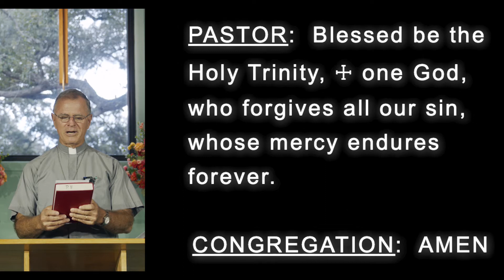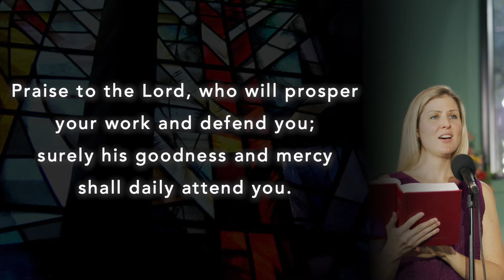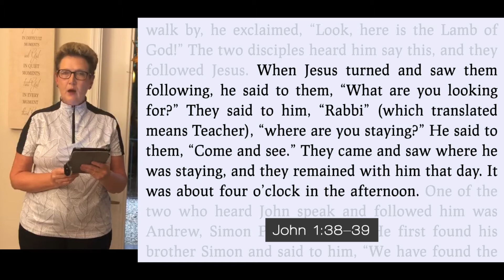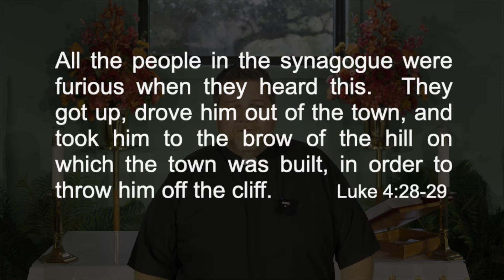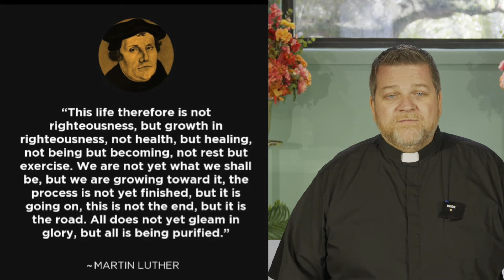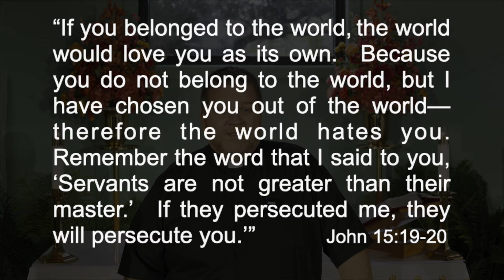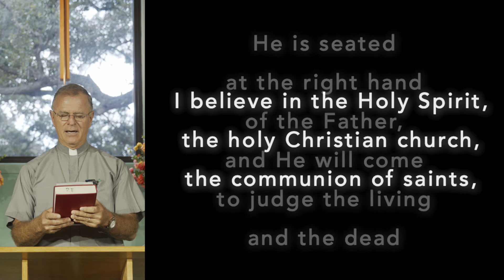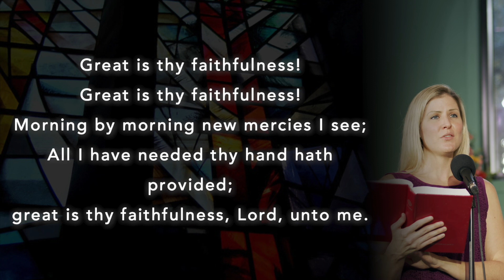"What Are You Looking For" with Pastor Jim Graeser // 11am Traditional Service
Pastor Jim Graeser brings us today's message!